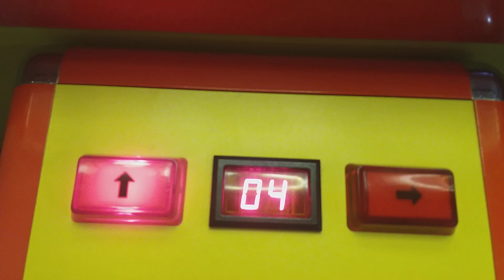Maxx grab mk1 dinky winky claw machine